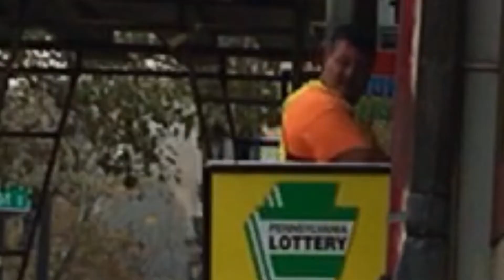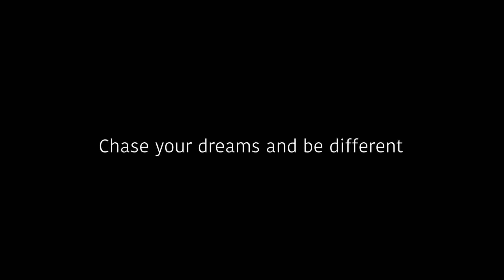BREAKING BOTTLES Over My Head!! Public Prank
Return of social experiments Hope you guys enjoyed!

Outro Song
Right amount
Artist: lil ganja